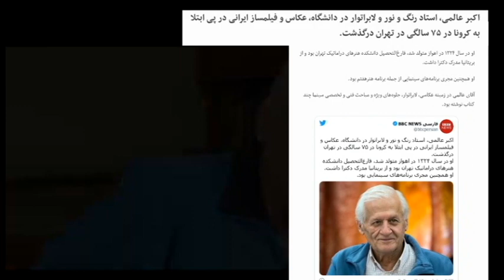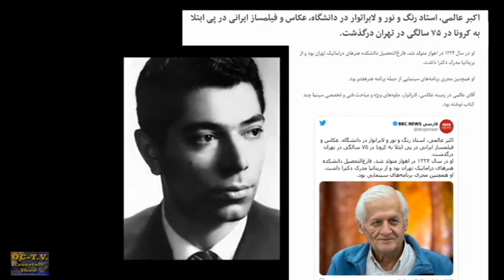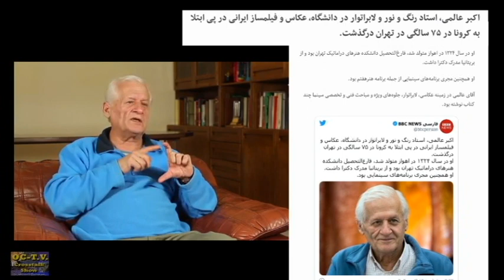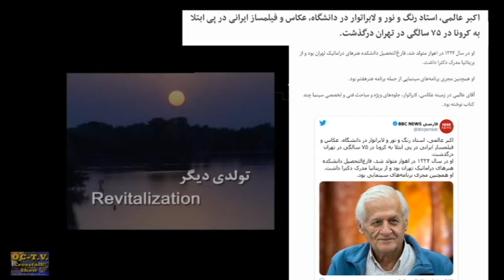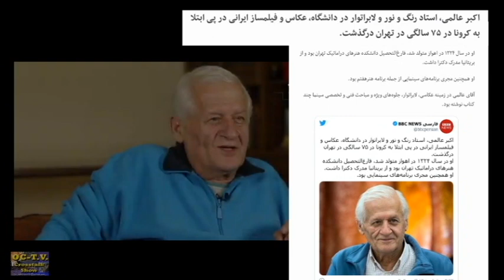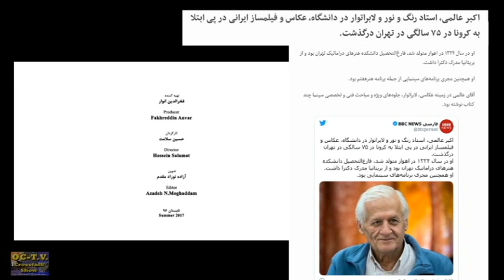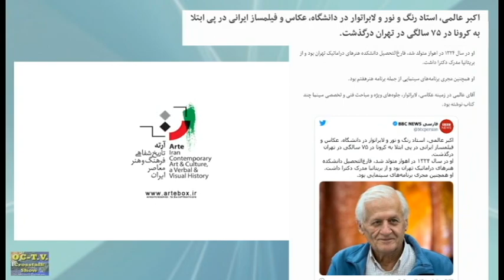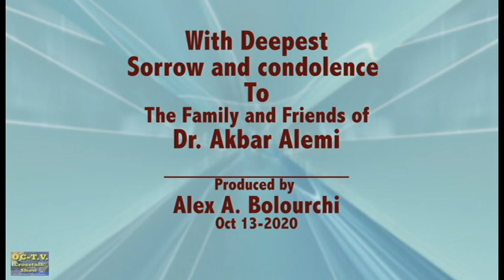Dr Akbar Alemi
It is with my deepest sorrow to hear the passing of my best friend and classmate from school of Dramatic Art of Tehran Dr. Akbar Alemi. On Oct-11-2020 . God bless him he will be always in my heart.  --Alex A. Bolourchi